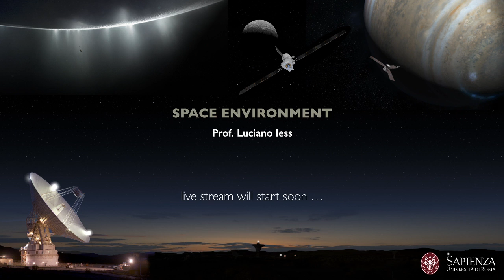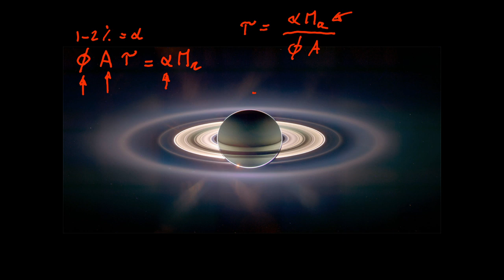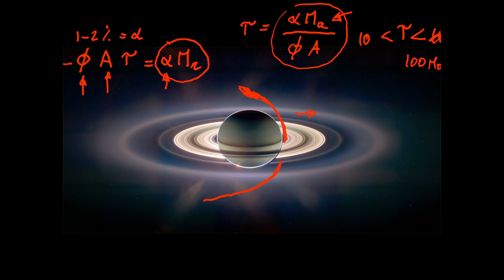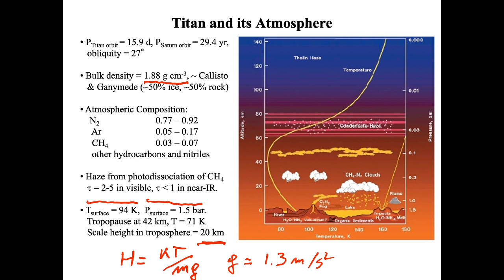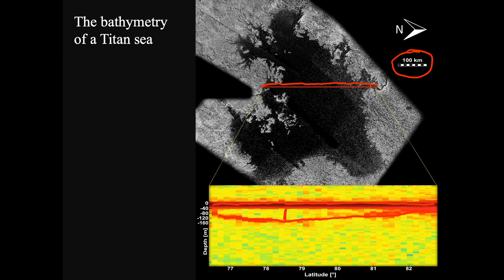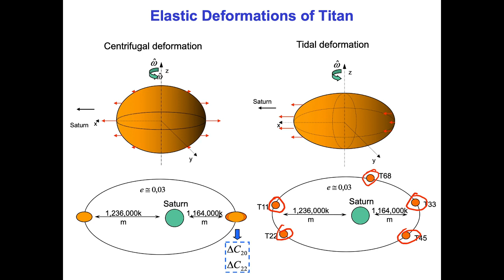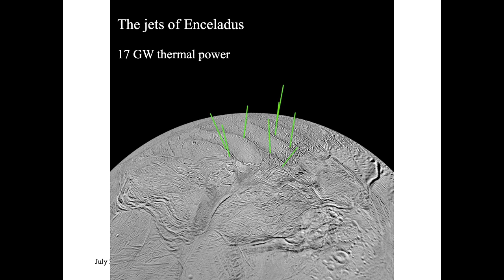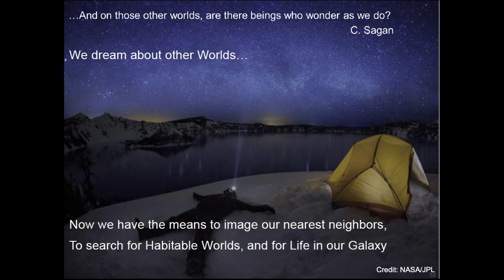Space Environment 200514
Ambiente spaziale - Saturn, il sistema solare esterno, esopianeti
14/5/2020 10:00